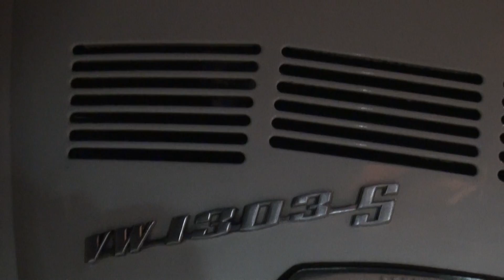可愛いライダー フォルクスワーゲン VW ビートル 1303S Awesome Vw Beetle 1303s VW-1303-S